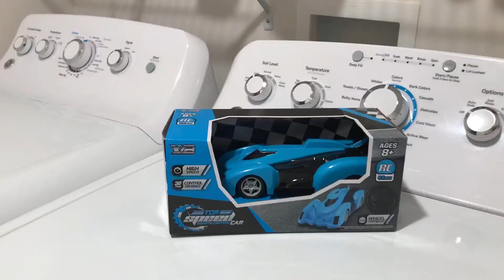🎄Vlogmas Day 23 - Kid’s Christmas Scavenger Hunt , Opening Presents 🎁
MY OCCUPATION-
NCMA- National Certified Medical Assistant ⚕️

I'm so glad you decided to watch my video!